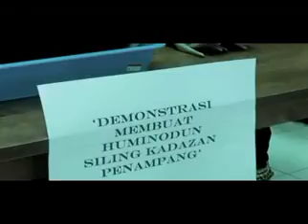Siling Weaving by Huminodun Foundation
The art of making 'siling', an embroidery tape used to decorate the traditional costume of the native Kadazan is made using gold, red and black threads woven patiently by skillful hands.

Music : Miagal do Sinsing by Datuk John Gaisah and instrumental sequenced by Rayner Kilik